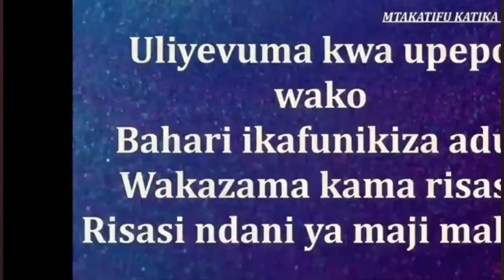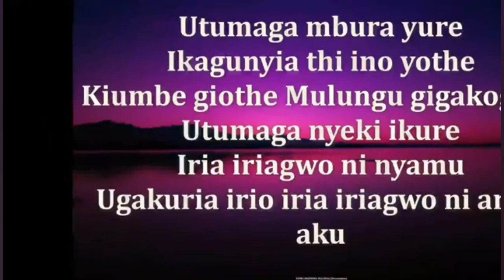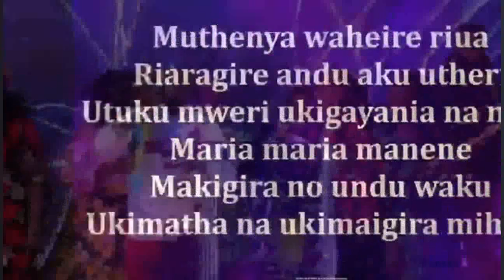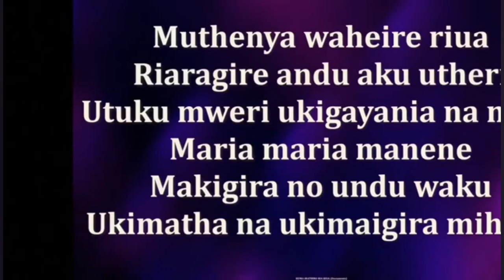PCEA NDERI PARISH WORSHIP TEAM (KIGOOCO RELOADED)//2024 EASTER MEGA CONVENTION